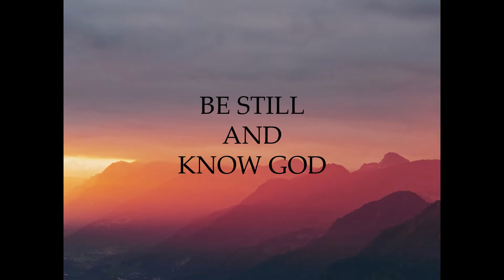Be Still and Know GOD (Hindi) | Col. Harjit Singh | Sozo and Shalom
Noise pollution is a major health issue in almost all places and this plethora of sounds attracts our attention towards itself and distracts us from God. Lord Jesus’ command before praying to go into your closet and bolt the door points to locking out all such worries, desires and self dependence to be able to seek the LORD with wholehearted attention. It is only then that His voice can be discerned by us and then we can now Him and follow Him. The silence of solitude is essential for prayer and worship of our LORD who desires us know Him as a Father, a caring sand close enough relative who can be fully depended upon.

We have a choice – whether to be still and seek Him every day or try to light our own torches in darkness and suffer endlessly for those who kindle a fire of their own and walk in its light shall lie down in torment (Isaiah 50:11). In the noise of grief and turmoil our only source of relief is God who cares for us. Why not seek Him in times of abundance also for then He will strengthen us to face the trouble that may come our way and be our strength and shield. Enter into that ‘personal prayer closet’ while shutting out all the noise to hear only His voice and look unto Him alone!